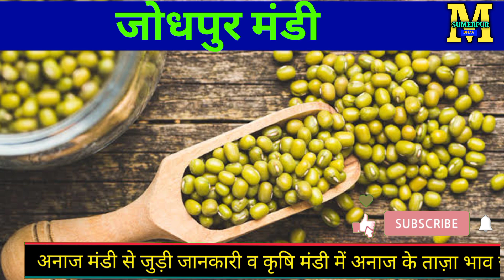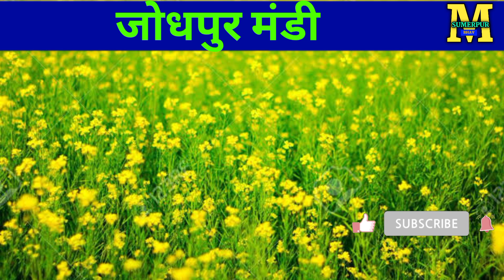5 अप्रैल 2022,आज जोधपुर अनाज मंडी का ताजा भाव । आज बाड़मेर अनाज मंडी का ताजा भाव।ग्वार,सरसों,तारामीरा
आज  5 अप्रैल 2022 ,

बाडमेर व जोधपुरमंडी के अनाज के ताजा भाव

धन्यवाद